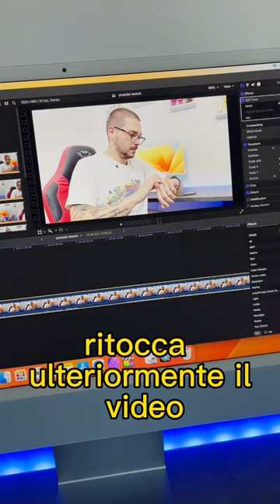Come migliorare video registrati in HDR con iPhone?